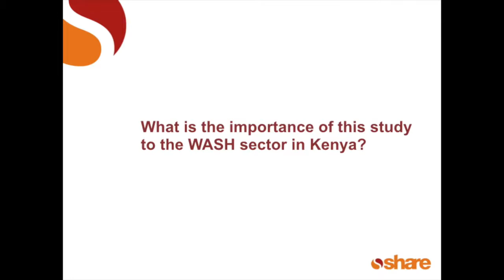Introducing Our New Partner GLUK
Great lakes University of Kisumu is your community Partner.